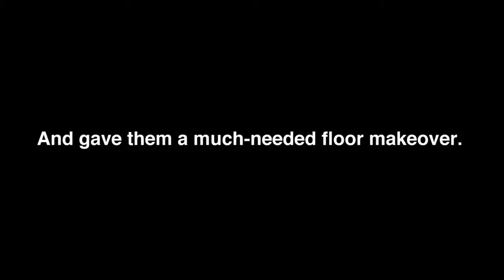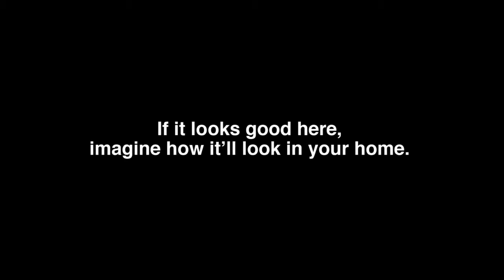Pergo vs. Claws MadridForest.mp4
soltamos un montón de animales encima de un suelo Pergo.. ¡¿resistirá?!